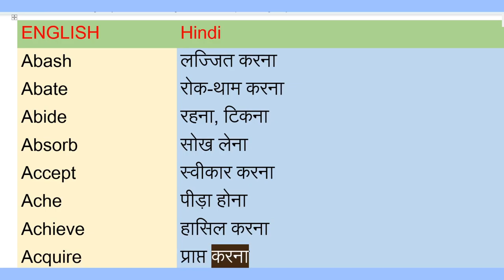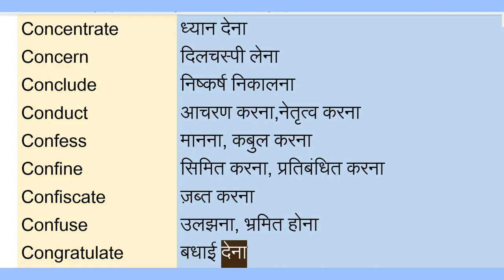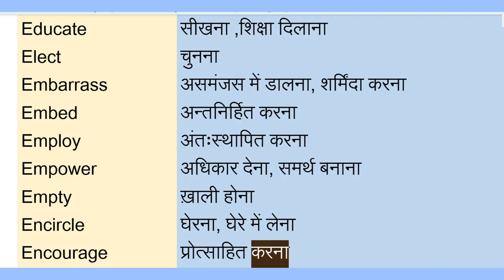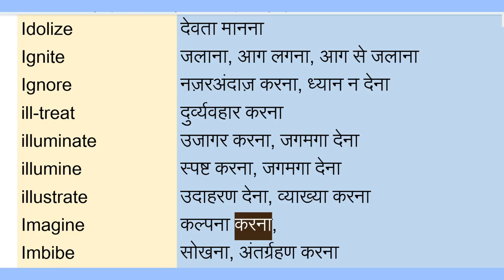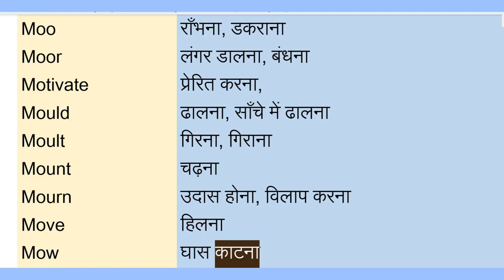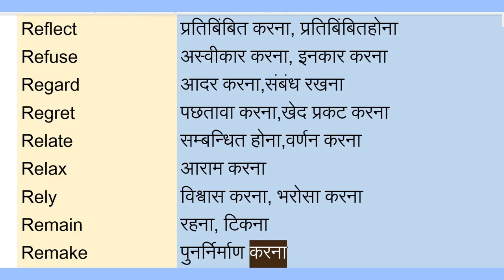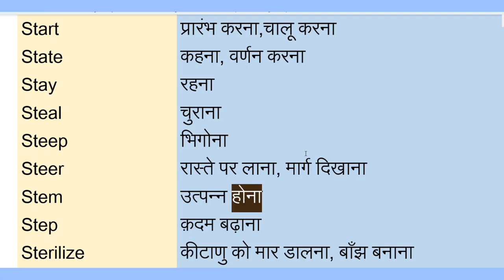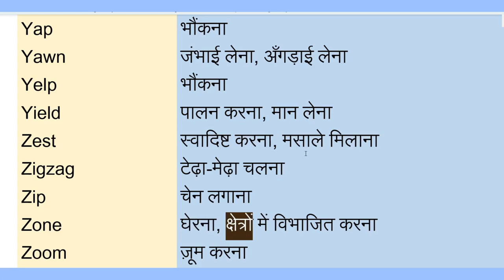1000 english verbs in hindi /1000 words meaning in hindi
3. Important Gk Questions and answers for competitive exams quiz test  BR STUDY
 important gk